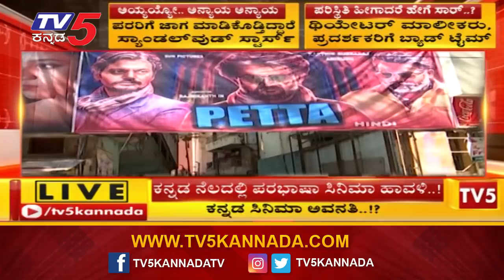ಕನ್ನಡ ನೆಲದಲ್ಲಿ ಪರಭಾಷಾ ಸಿನಿಮಾ ಹಾವಳಿ..! | Kannada Film Industry | Top Story 1 | TV5 Kannada